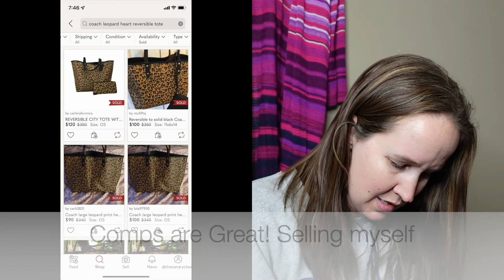Thred up Coach Rescue box. 5 purses for $100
I got another Thred up rescue box, this time coach! Let me know what you think!